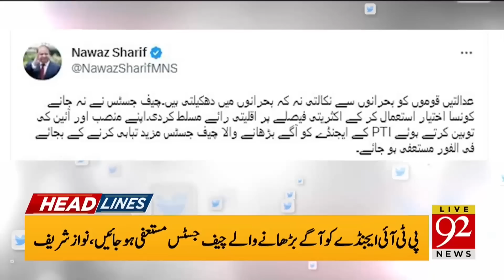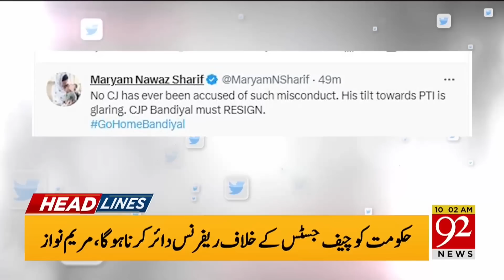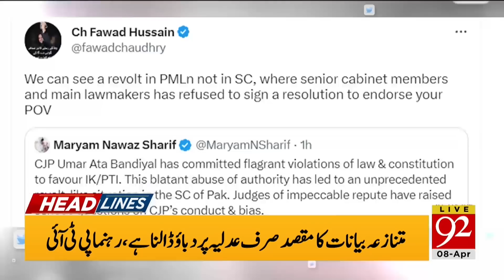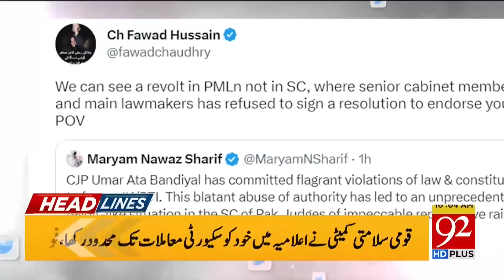Federal Government Big Demand!! | Headlines | 10:00 AM | 8 April 2023